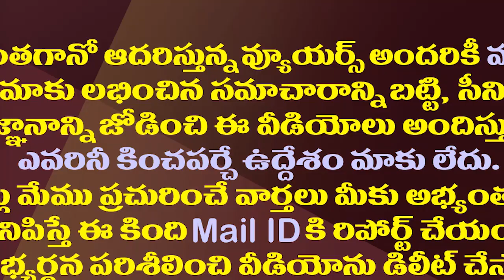వాడు వీడు అంటూ జగన్ పై రెచ్చిపోయిన అయ్యన్న| Ayyanna Patrudu Controversial Comments On CM YS Jagan